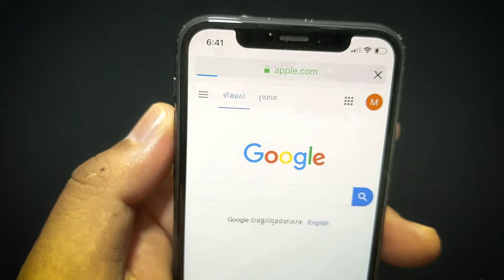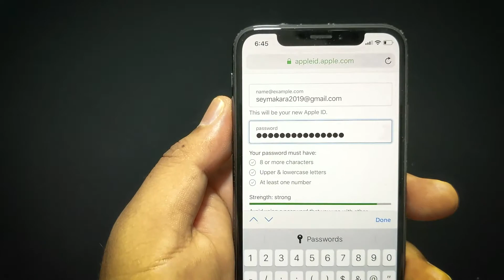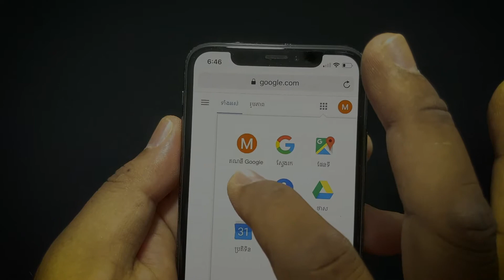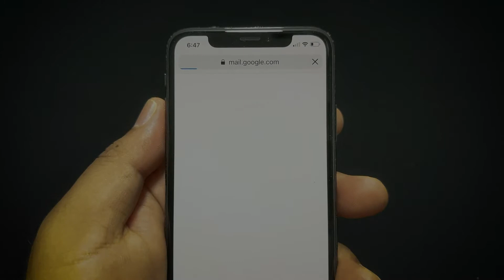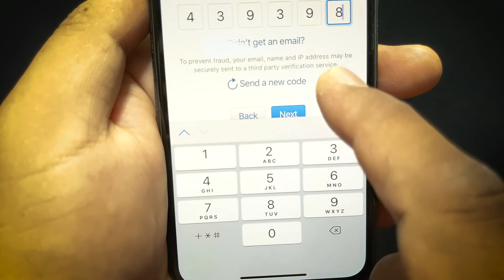របៀបបង្កើត Apple ID ជាមួយនឹងទូរស័ព្ទ iPhone | សង់ត្រាល់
វីដេអូនេះបង្ហាញអំពីរបៀបនៃការបង្កើត Apple ID 🍏 ជាមួយនឹងទូរស័ព្ទដៃ iPhone  📱📱៖
- តម្រូវអោយអ្នកមានអាសយដ្ឋានអុីមែល